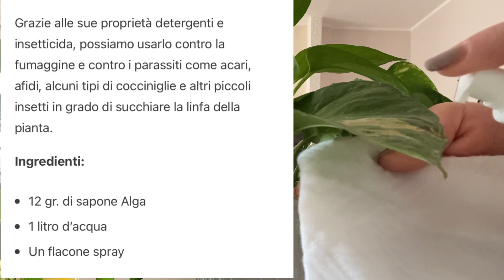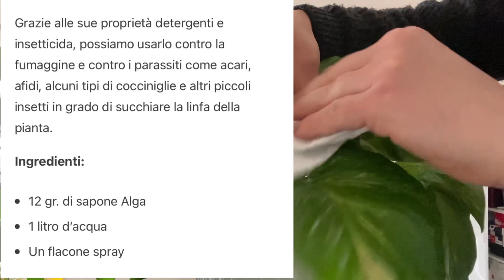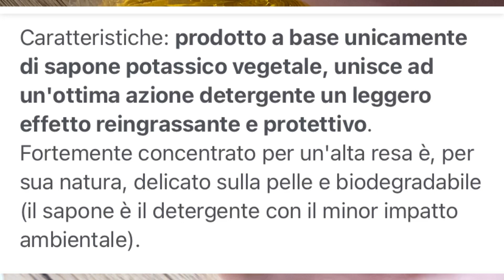SAPONE ALGA ABITUDINI CHE COMPIO OGNI SETTIMANA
tutti gli utilizzi del sapone alga

si può pulire tutto con un solo prodotto?